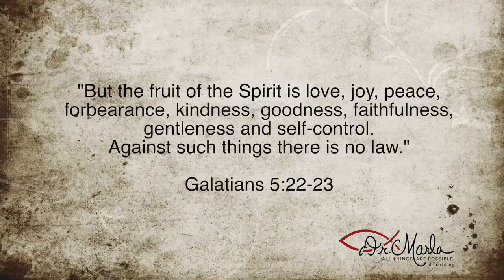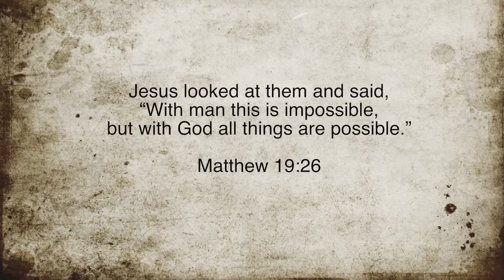Samson Actors from Sight and Sound Theater | Dr. Marla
Dr. Marla with Samson and the Villain--Dr. Marla interviews the main characters of Sight & Sound's Theatre, Jacob and Caleb. (Julie please put their first and last names), who portray Samson and the Villain. They share how playing their characters have changed their lives, drawn them closer to the Lord, and how Bible drama is changing and impacting the world.